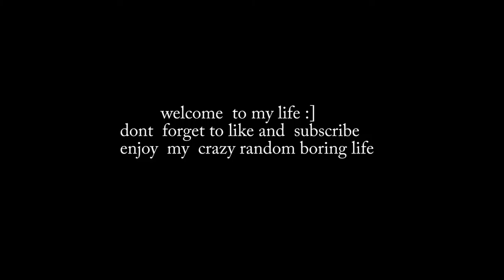cute dog outfit -10.1.16 - day 10